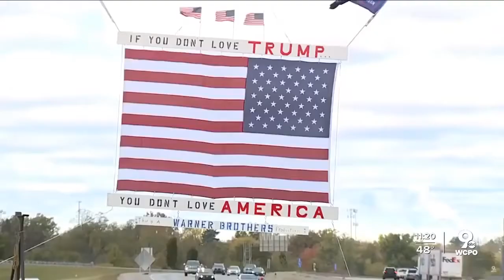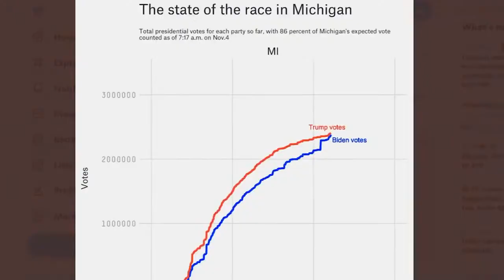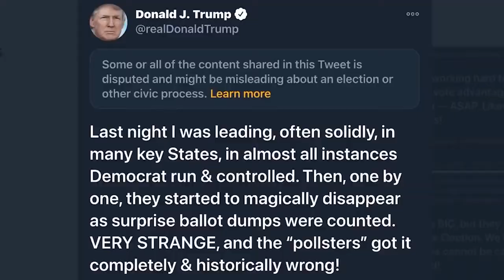It’s Time to Say No